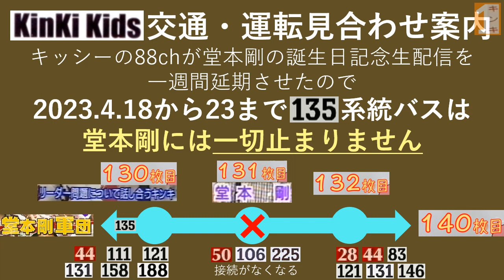【架空】キンキ１：対決であのちゃん優勝のため中断あり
別のタイトル：【架空】キンキ１・放送リスタート（2023年4月17日）

「KinKi Kidsのブンブブーン!」2023年4月15日放送には、KinKi Kids vs. あの ゆるスポーツ対決がありました。2賞以上であのさんにご褒美ドーナツ用意し、2勝ができたのでドーナツ獲得ができました。KinKiのお二人がドーナツを食べなかったので、KinKi Kids第一放送で日中にも深夜にも放送中断がありました。

その上、キッシーの88chが堂本剛さん誕生日記念生配信を風邪のため一週間延期［2023年4月10日じゃなくて16日］させていただいたので、KinKi Kids交通の135系統「堂本剛軍団〜１４０枚目」バスが2023年4月18日から23日まで「堂本剛・１３１枚目」停留所には停車しておりなかった。

0:00 あのちゃん優勝のため中断案内
1:12 2023年4月17日の番組表
3:22 キンキ１オープニングID
4:04 「KinKi Kids頌歌」悲しいバージョン＋「KinKi Kidsのブンブブーン!」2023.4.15についてのスライドショー
7:18 時計「勝者 伊沢・須貝」
7:59 堂本剛さん誕生日記念生配信延期のため「堂本剛・１３１枚目」通過案内